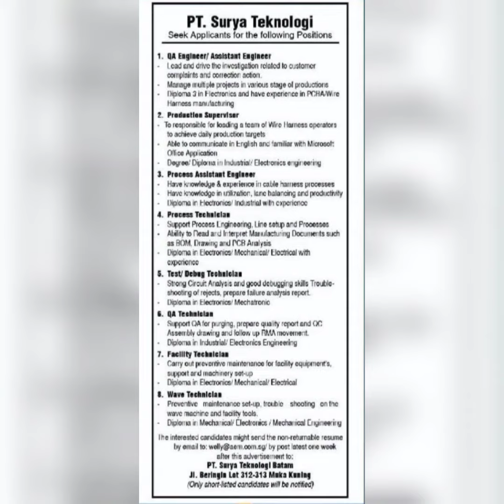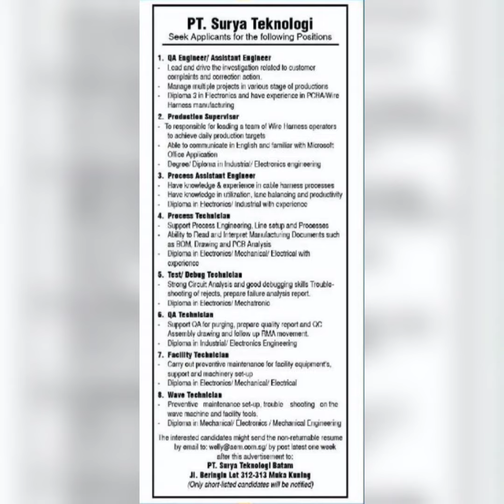Lowongan Kerja PT. SURYA TEKNOLOGI Loker Batam Hari Ini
cara melamar melalui email atau Pos